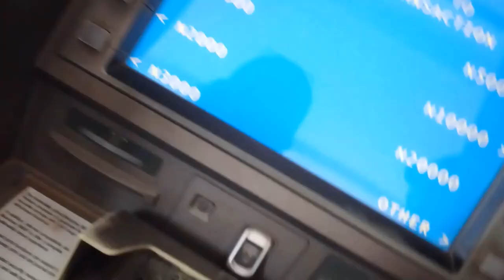SCHOOL VLOG COMPILATION| BABCOCK UNIVERSITY| VLOGMAS DAY 1| BUSOLA ADE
Hii💛
Due to school work and exams I couldn't start of vlogmas on the 1st but I have decided to do 12 days of Christmas instead
So to kick it off, I compiled a bunch of vlogs that I started but didn't finish for you guys.

Music 🎶

Camera: Xiaomi Redmi Note 9 Front facing camera
Editing Software: Movavi Video Editor Plus 2020
Lighting: Natural Light